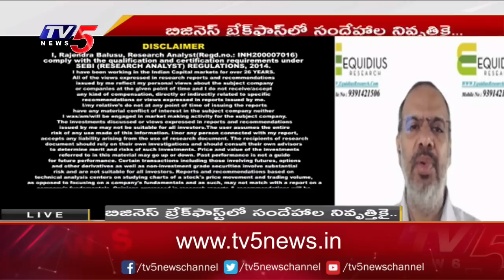Business News Analysis | Share Market Latest Updates | 04-05-2023 | TV5 Money Live